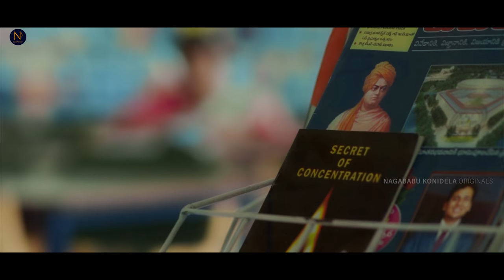Sofiya Full Video Song || Mr. Sarangapani || Naga Babu Konidela Originals || Infinitum Media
Cast : Ravi Siva Teja Paila, Samhitha, Yadammaraju, Bharath, Swamy

Directed by: Mahesh Reddy Aduri

Writer: Chetan Bandi

Executive Producer: Naveen Babu

DI : Raj Krish

Dop : Rohit Sai & Adi Raju

Lyrics : Shiva Kumar  & Vishal reddy
Violin : sandilya pisapati

Editor :  Kumar Kunisetty

Art & Costumes : Pavana &
Sarvani

Publicity Designer : Arun Vittala

Direction Department :
Mahesh Reddy Aduri
RawiTtezaa
Sivaji Ganesh D
Yo yoo Dilip
Bhagya raju K

Sound: Vamshi Vinod Nalli

DigitalPromotions: Cloud Monks

PRO: Manohar Royal

Powered By : Cloud Monks

Produced by Win Win Works by Nagababu Konidela

Co Produced with Infinitum Media